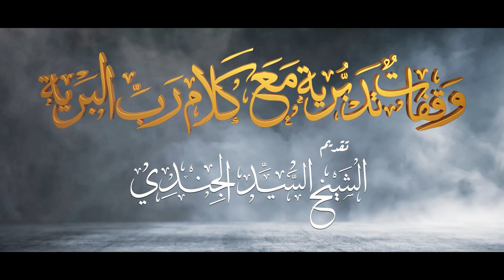أول لقـــاء | وققات تدبرية مع كلام رب البرية | الشيخ السيد الجندي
الدرس الثامــن في دروس التدبر
مع السلسلة الرائعة في تدبر كلام رب البرية يقدمها الشيخ السيد الجندي
وقفات تدبرية مع كلام رب البرية